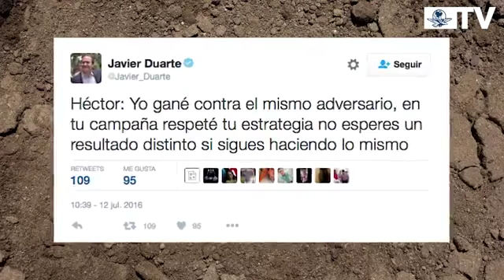"En tu campaña respeté tu estrategia", responde Duarte a Yunes Landa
El ex candidato del PRI al gobierno de Veracruz pidió a al mandatario estatal solicitar licencia definitiva